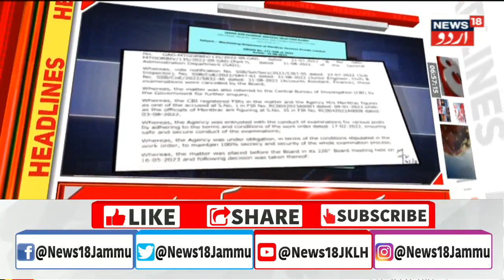Headline : Top Headline oF Jammu Kashmir | Doda | Baramulla | Gandoh Protest| News18 Urdu